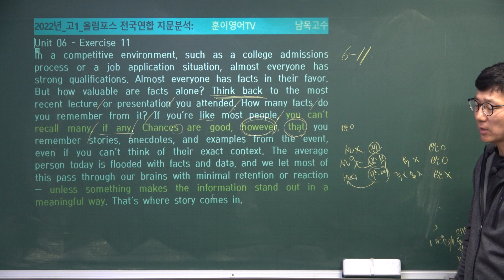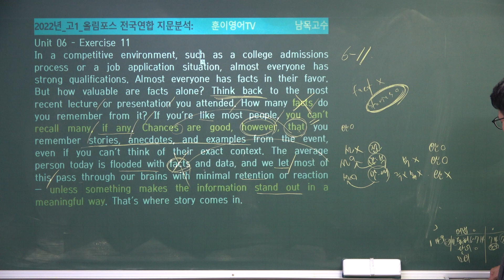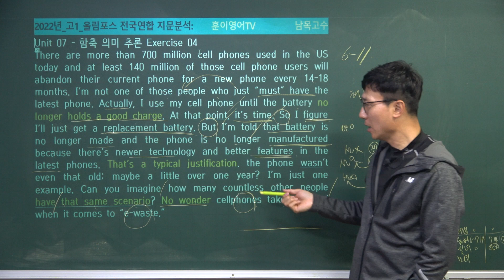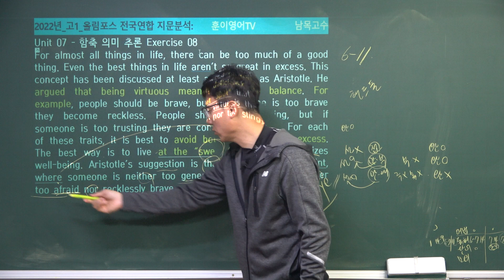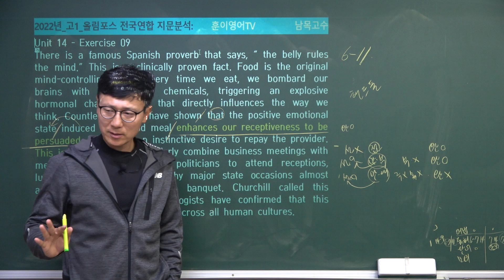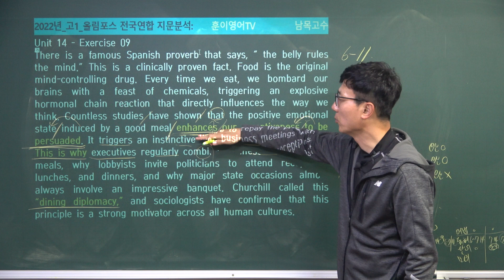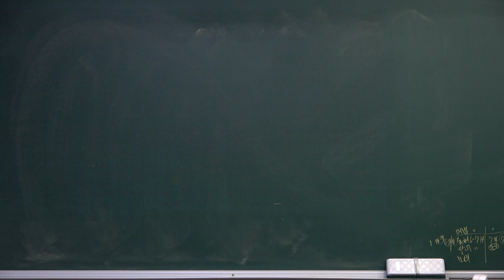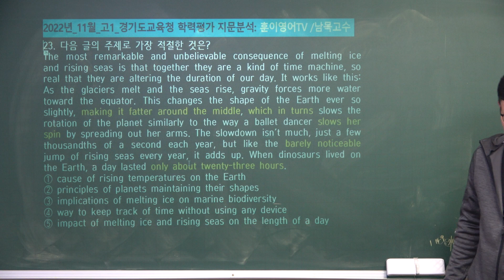6-11번, 올림포스영어독해고1 전국연합학력평가문제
6-11번, 올림포스영어독해고1 전국연합학력평가문제